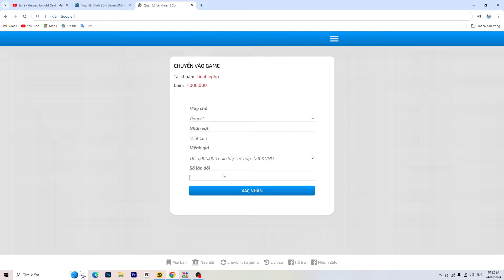VUA HẢI TRÌNH 3D - ĐUA TOP NGÀY 5 CHIÊU MỘ LUFFY WANO VÀ SENGOKU HOÀN THÀNH TEAM MẠNH NHẤT META